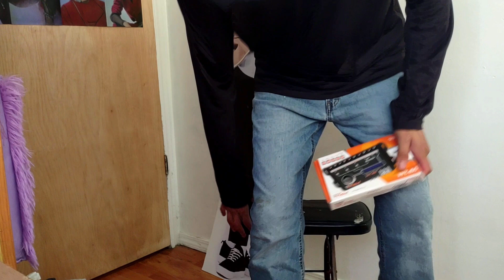procesador digital emite sonido rosa y mucha gente se molesta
en este video les platico un poco del procesador digital y el sonido rosa ,saludos y bendiciones atodos